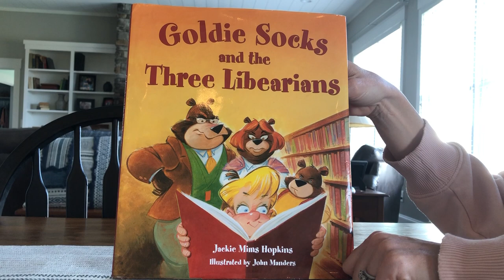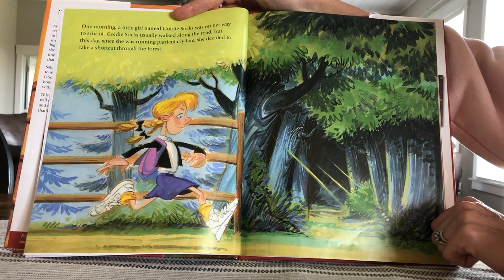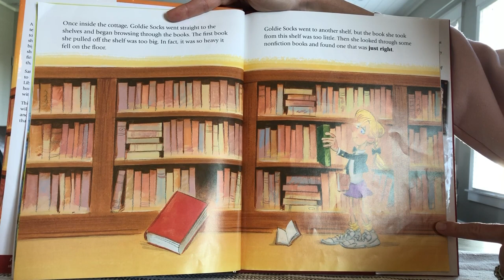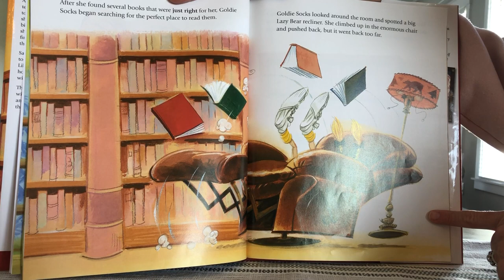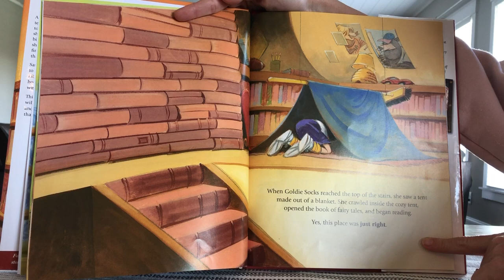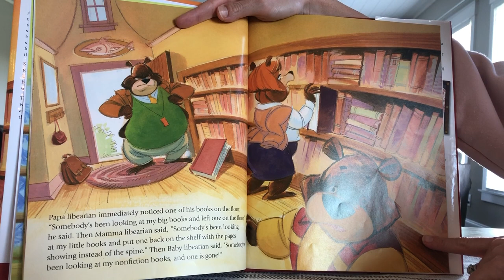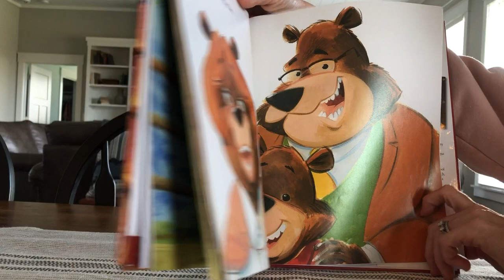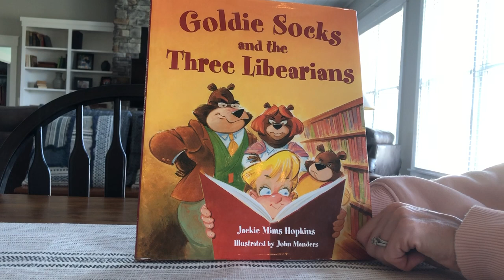Goldie Socks and the Three Libearians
One of ISE's favorite fairy tale read alouds.